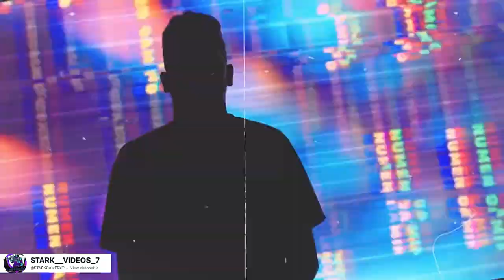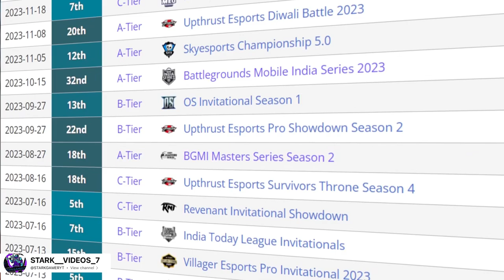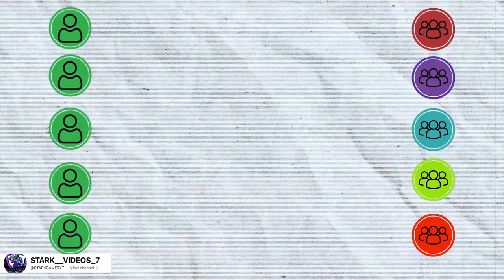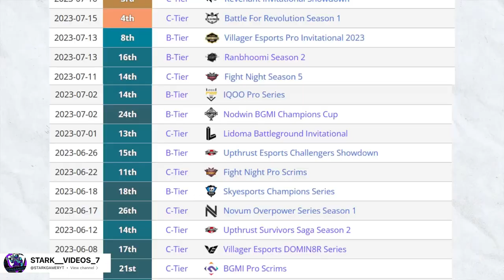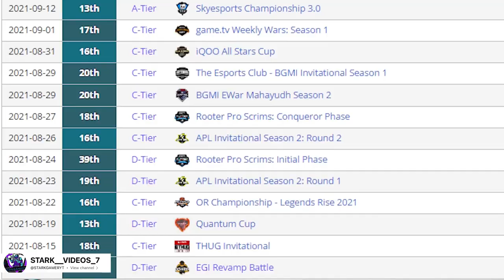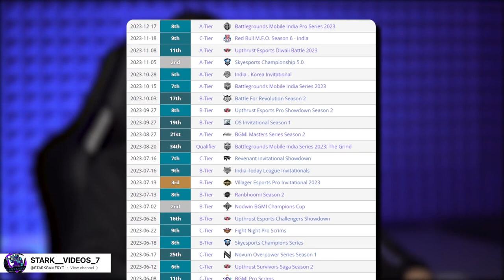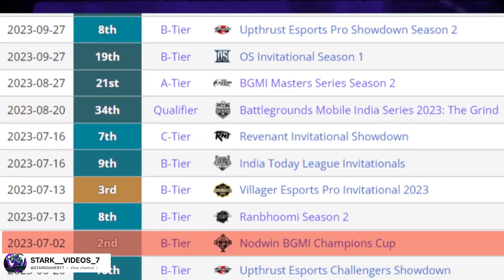Bgmi Worst Lineup ever!! Failed lineups!!